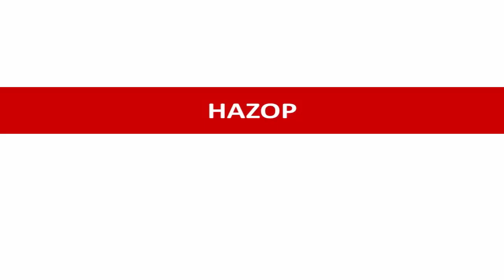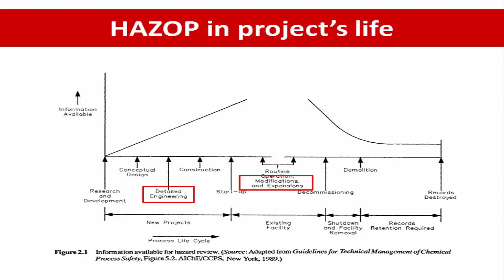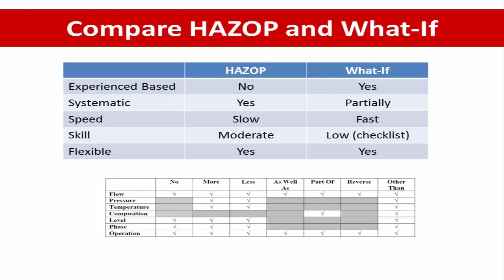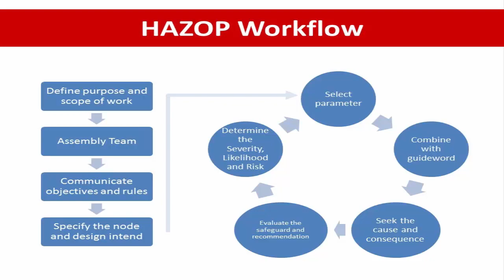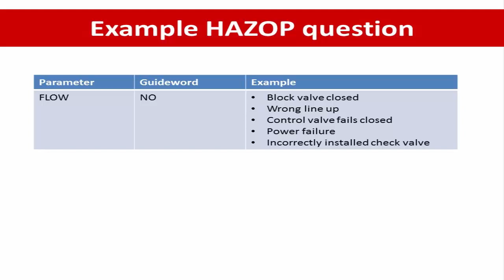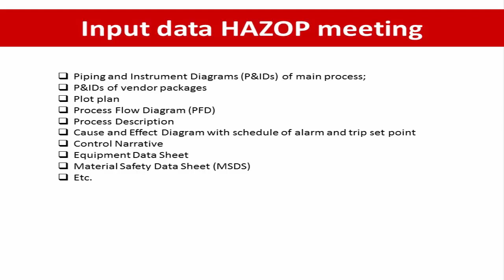HAZOP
Welcome to prostask channel. This channel presents you about process and process safety design as followed.

Pongsakorn Monturat
พงศกร มลธุรัช
บริการให้คำปรึกษา เกี่ยวกับ process and process safety